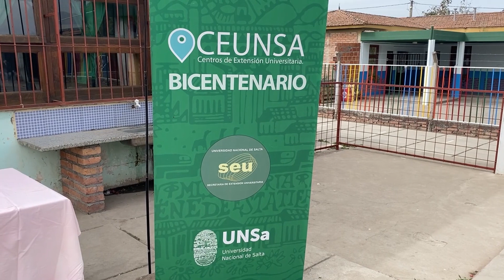La Municipalidad y la Universidad Nacional de Salta distinguieron a niños de zona oeste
Fue porque participaron de los talleres que se ofrecieron en el CEUNSa del Nido de Bicentenario. Un total de 90 niños de 10 a 12 años recibieron el certificado. De esta manera la educación de calidad llega a todos los barrios de manera gratuita.

Guadalupe Blanco - Pte. del Ente de Desarrollo Económico
Rubén Correa - Secretario de Extensión Universitaria de la UNSA